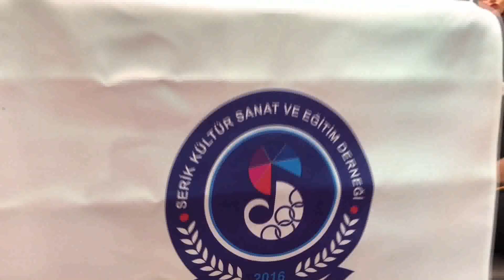30 Nisan THM Korosu Bahar Konseri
30 Nisan THM Korosu  Bahar Konseri